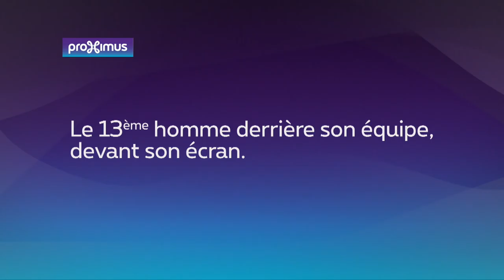Felice Mazzu après R.Charleroi S.C. - Standard Liège